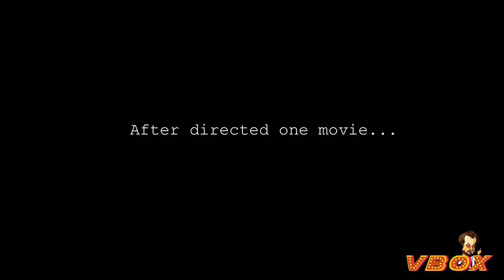PRODUCER Nallavara,DIRECTOR Kettavara ??| Malaysia Kalakkal | VBOX | 1st Episode (Pilot)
VBOX is a combination of malaysia local independent film studios. Viraji Imagination and Black Box Studios join hands to create this You Tube channel focusing on entertainment and visual medium creation.

Here's the first episode from VBOX team entitled ''PRODUCER Nallavara, DIRECTOR Kettavara'' is just a imagination creation of local film director and producer conversation before and after a movie production.

Talents                                      : RAVIN MENON & JAY KISHEN
Script                                         : RAVIN MENON
Production Asst                      : KALI DAS
Designs & Editing                    : RAVIN MENON
Cinematography & Direction : VIKNESWARAN VIJAYAN

ALL CHARACTER'S PORTRAYED IN THIS VIDEO IS ARE PURELY  FICTIONAL. ANY RESEMBLANCE , ITS A PURELY CO-INCIDENCE.